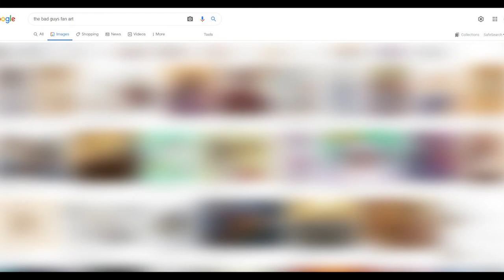"The Bad Guys" Movie is GREAT!!! (Review)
"The Bad Guys" is DreamWorks Animation's newest movie and it's great!

All you must do is attribute "Paper Yellow Music" in your description, production or performance.

LINKS: (Click on the link then “download through your browser”)
Music Composed, Recorded, Produced and Mastered by Tino Mendes